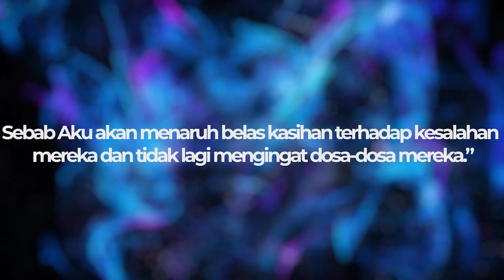EYPC (Elim Youth Praise Community) - Kasih Adalah Pengorbanan - Natanael Gonzales - 19 Maret 2022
~Selamat Pagi/Siang/Sore/Malam~

Shalom Kaum Muda Remaja Gereja Elim Tabernakel!, senang rasanya bisa bertemu dan berkumpul serta bisa memuji dan memuliakan nama Tuhan kita Yesus Kristus.

~EYPC Gengs~

!! Dilarang memperbanyak atau mempublikasikan ulang video ini, baik sebagian maupun keseluruhan video ke dalam bentuk apapun.

PEMBERITAHUAN :
Channel Get Ministry tidak di Monetized yang artinya " akun channel GET MINISTRY tidak menerima penghasilan apapun dari semua video yang ada diakun kami", Kami akan terus berupaya untuk memberikan pelayanan yang terbaik kepada jemaat. Terimakasih atas perhatiaannya Tuhan Yesus Memberkati kita semua.

~God Bless~